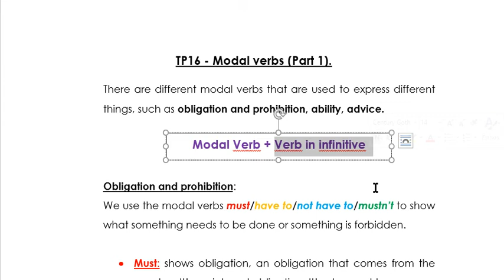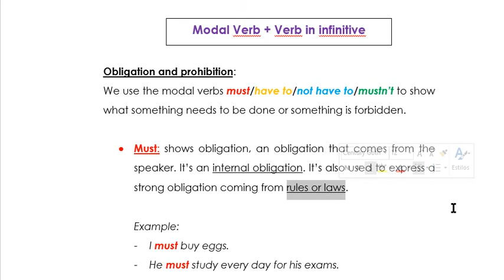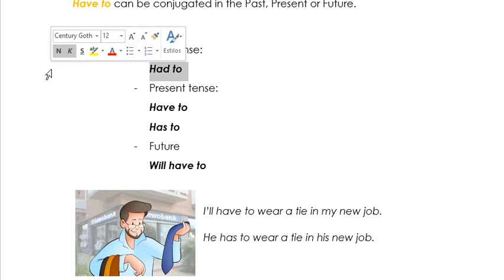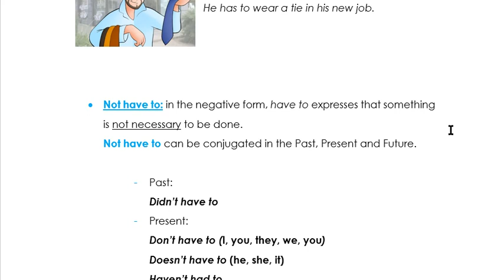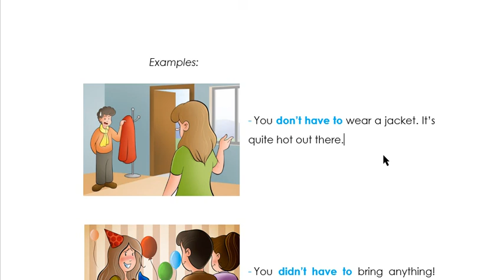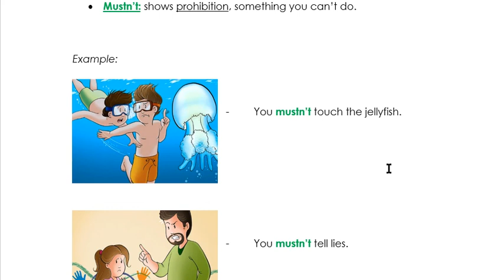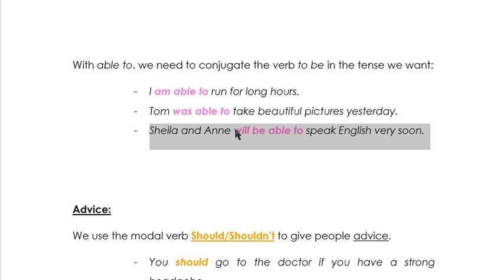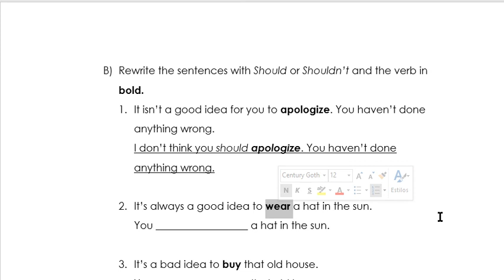Modal Verbs - Obligation & Prohibition - Ability - Advice